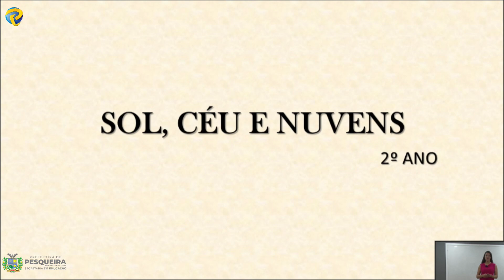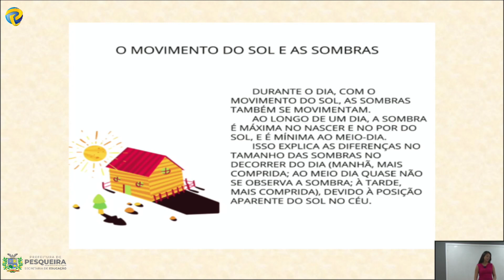Professora Élida Mayara Ciências 2° ano